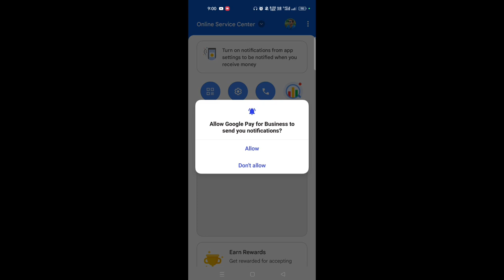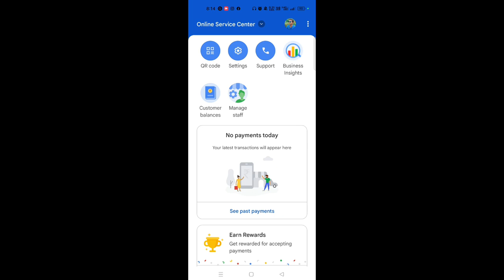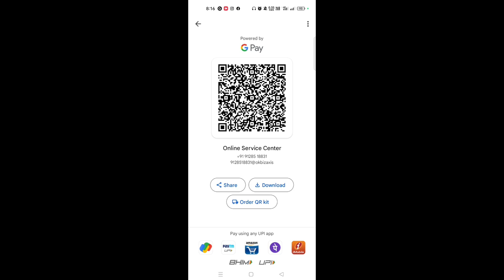Google pay QR order kaise kare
@sauwalvlogs Google Pay ka QR Code kaise apply kare | Google pay QR

google pay
google pay QR
QR
QR Code
qr code order kaise karen

Google Pay QR code ko order karne ke liye, aapko kuch simple steps follow karne honge:

Sabse pehle, Google Pay app ko open karein aur "New Payment" ke option par click karein.
Ab aapko "UPI ID, QR code, or Mobile Number" ka option dikhega, jisme se "QR code" option ko select karein.
Ab aapko QR code ke design ke liye chune ki option milegi, jaha aap apne QR code ke design ko customize kar sakte hain.
Design select karne ke baad, aapko apne QR code ke details (jaise ki payment amount, payment description, etc.) fill karna hoga.
Details fill karne ke baad, "Generate QR Code" ke option par click karein. Aapka QR code ban jaega!
Ab aap apne QR code ko apne friends, family, ya kisi bhi business ke sath share kar sakte hain, jaha wo aapko Google Pay ke through payment bhej sakte hain.
Mujhe umeed hai ki yeh steps aapke liye helpful honge!